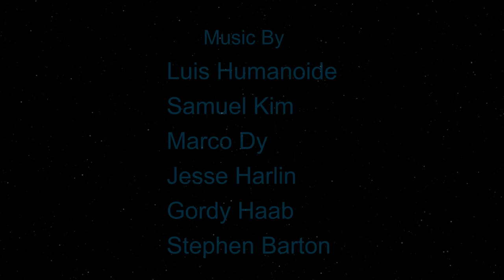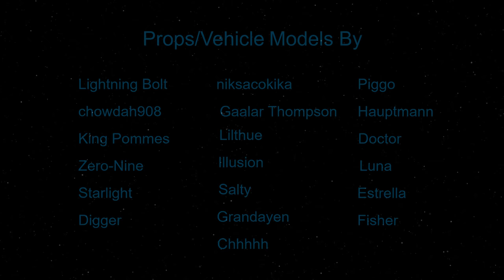[SFM] Star Wars Sev: The Uprising Episode 2 - "The Target"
After engaging in space combat above Limptar, Sev rendezvous with the rest of his brothers on the surface. The clones now must face Imperial forces on their own turf. However, with the rogue commando being a high priority target, the Empire leaves it to their special forces to wipe him and his clones out once and for all.

This video was 4 months in the making and I'm happy to finally release it.
*Reaction Videos Are Strongly Encouraged* - If you wish to react to the video or any of my videos by all means go for it. I will post all reactions on a playlist on the channel.

None of the models used in this video are my own.